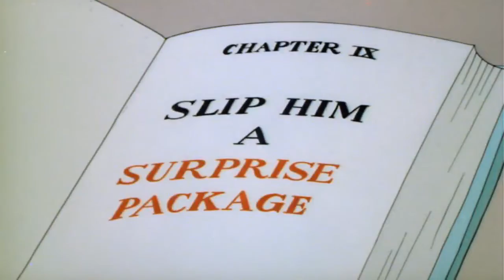Tom and Jerry 2022 - Poor Cat Cartoon For Kids | Vogo Kids Show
Tom and Jerry 2022 Poor Cat Cartoon For Kids